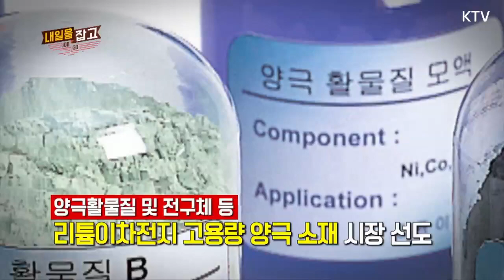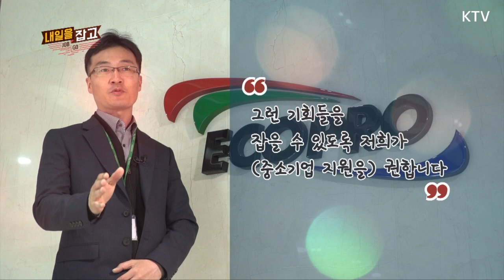전기세? 아니죠! 복지의 정석! 퇴직금 누진제 에코프로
페이스북라이브 내일을잡아라 의 연장선!
핵심만 쏙쏙~

어느 날 제작진에게 걸려온 한통의 제보전화.. (어머!?)

말도 안 되게 넓고 깨끗한 작업환경 은 물론
탄탄하고 남다른 복리후생 까지 빛나는 기업이 있다는 소식!

그 정체는 바로 친환경 핵심소재 및 부품을 개발하는
그 진실을 확인하러~ 고고!!!